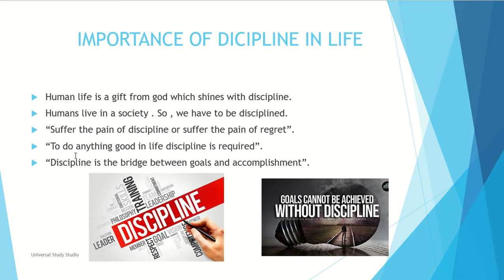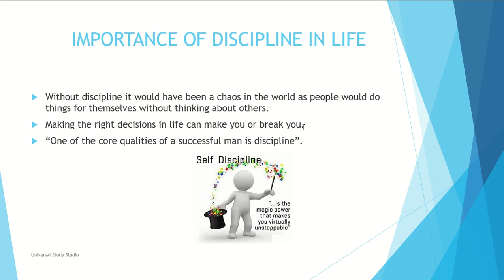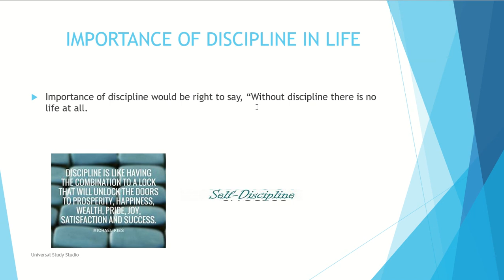Importance of discipline in life / Essay on importance of discipline in life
Hi guys, this video is for people who are interested in learning a few lines about Importance of discipline in life.